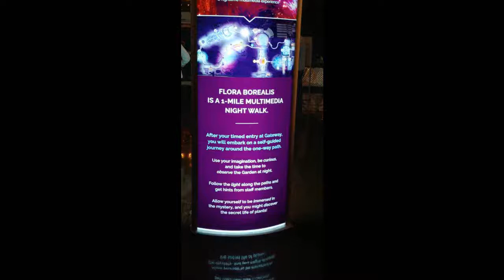Flora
Flora Borealis Mo Botanical Garden